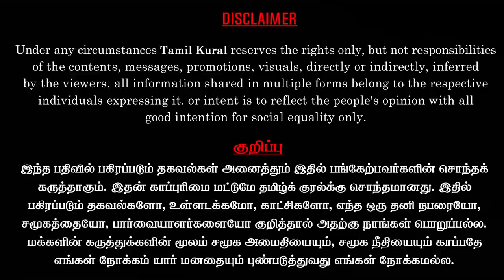Veerappan Brother died in prison, mystery explained by Advocate Johnson | Tamil Kural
the famous sandalwood veerappan brother mathaiyyan died in prison. the govt didnt consider his health but let him stayed in prison. perarivalan was released but mathaiyan died within the prison is injustice towards veerappan's brother